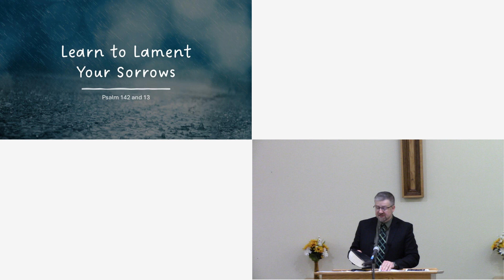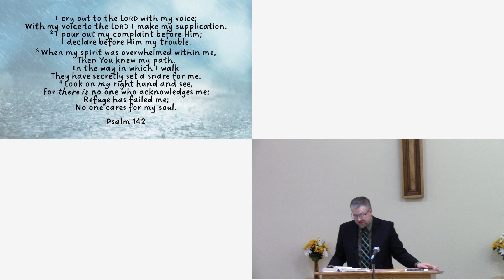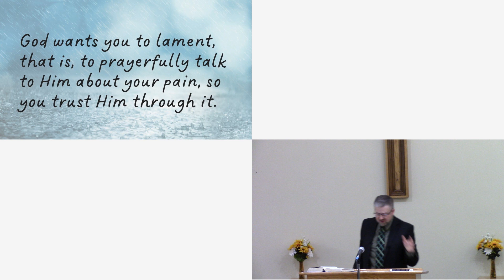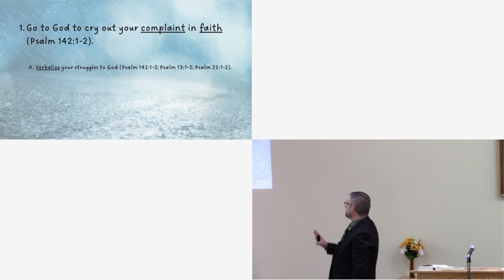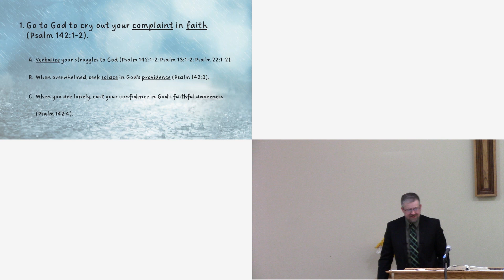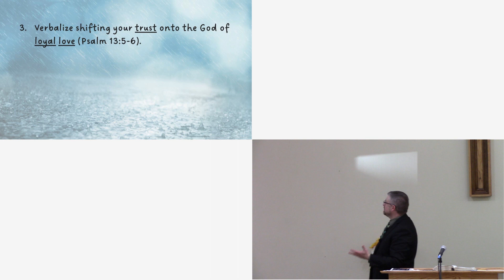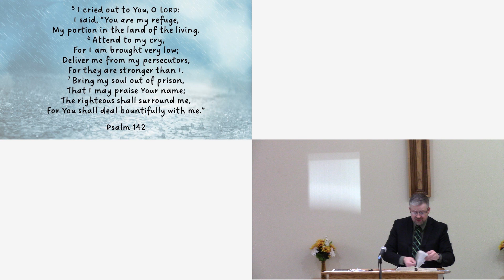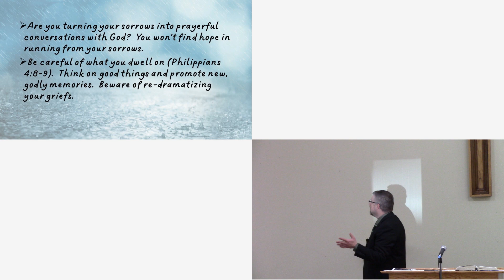Sunday Sermon May 5 2024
Learn to Lament Your Sorrows